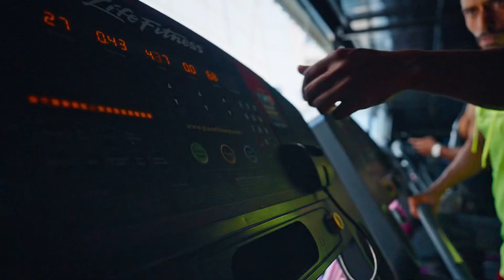No Gym Barriers Can Stop Us: Thanks to VPerfumes. 🏋️‍♀️